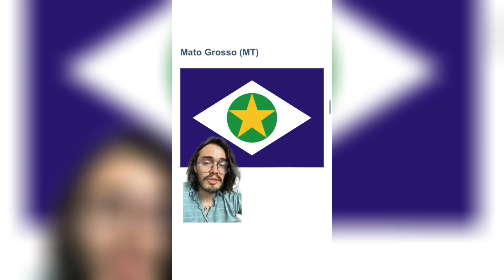ANALISANDO LUGARES PT1 - COMPILADÃO DE SHORTS DO RAMSÉS